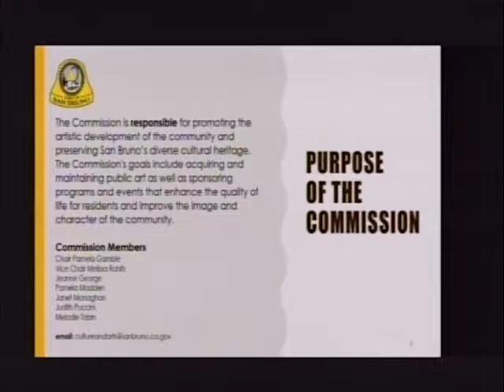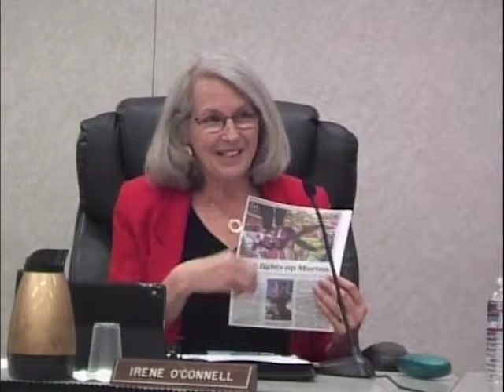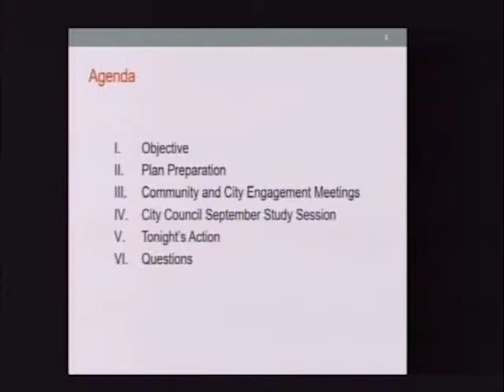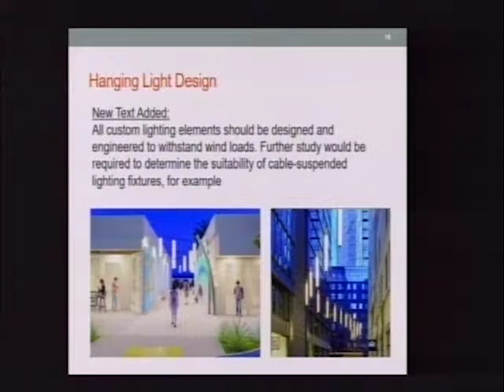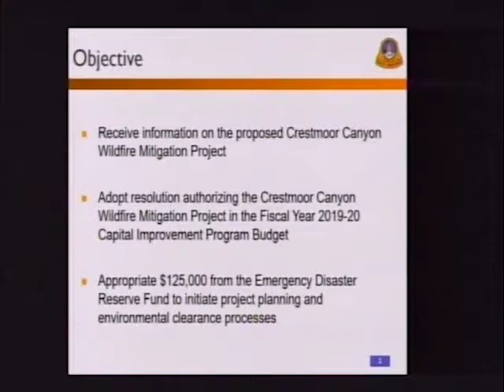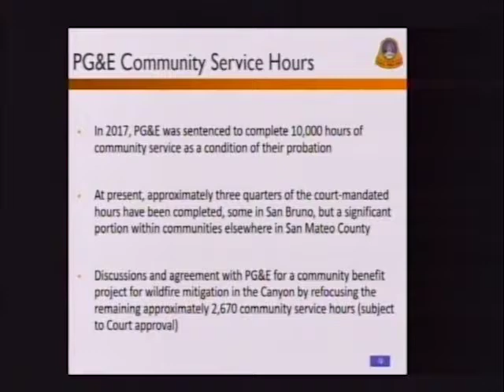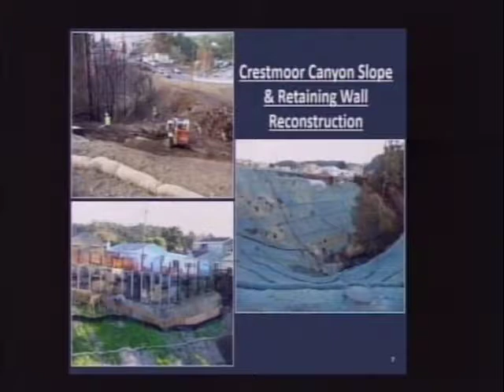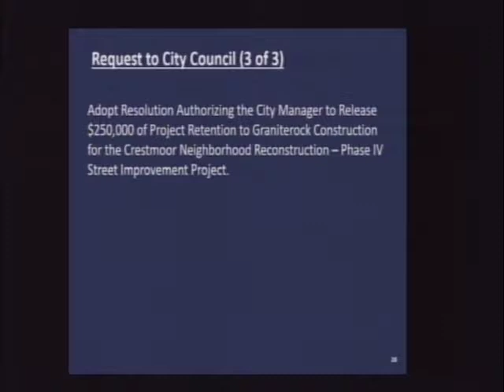San Bruno City Council Meeting October 22, 2019 Whole Meeting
San Bruno City Council Meeting October 22, 2019
Whole Meeting
trt 2:43:35